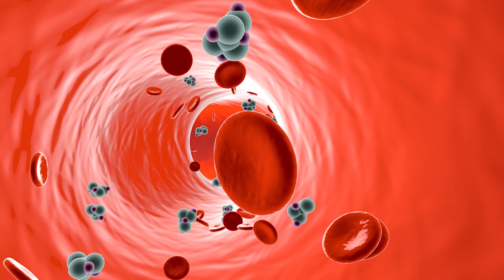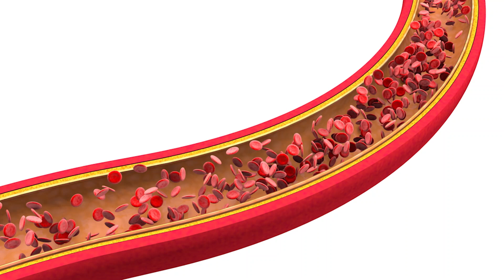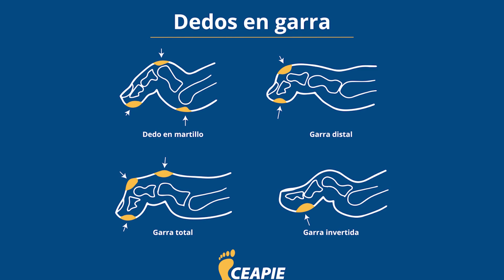¿COMO SE SIENTE LA NEUROPATÍA? 🦵💥 /Dra. Melissa Tejeida